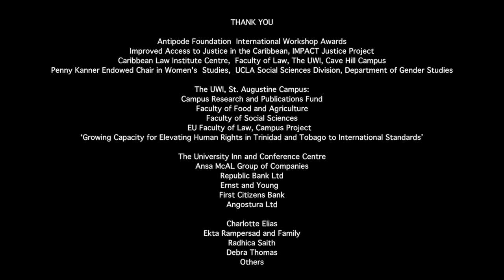Melanie Newton - Indigenous Geographies and Caribbean Feminisms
Melanie Newton of Barbados, is Associate Professor of History and Director of the Caribbean Studies Programme at the University of Toronto.

Interview at the
INDIGENOUS GEOGRAPHIES AND CARIBBEAN FEMINISMS:
COMMON STRUGGLES AGAINST GLOBAL CAPITALISM
Three-Day Symposium
Hosted by the Institute for Gender and Development Studies and the Department of Geography, The UWI St. Augustine
Thursday 30, Friday 31, March and Saturday 1 April, 2017
St. Augustine Campus

Interviews
For IGDS: Tivia Collins
Video: Maria Nunes
Sound: Ivan Spee